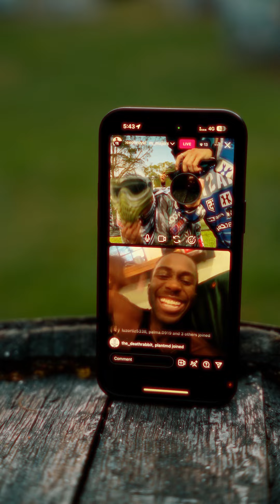Marcus Majors Paintball Birthday Party @ Local Paintball Medellin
Had a blast celebrating my birthday at Local PaintBall Medellin! 🔫🎉 Shoutout to all the homies for pulling up and making it a day to remember. Cheers to more life and good vibes! 🥂

~To see more featured work of Marcus Majors including commercials, music videos, dance performances, and more!